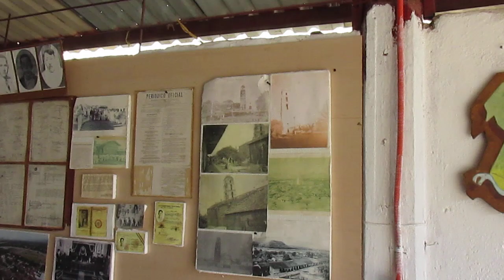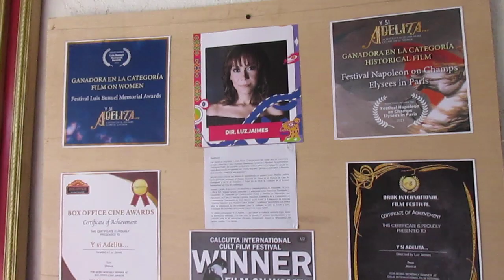Arte calentano en el Salón del Arte de la Feria del Sombrero...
En el Salón del Arte se exhibe esta expresión artístico-histórica. No dejen de visitar esta obra pública que trascenderá a sus creadores.

El Axolote Ilustrado Murales mexicanos Historia de México Vivir bien Amor Paz Armonía Prosperidad Bienestar Fortuna Llovizna Gracias